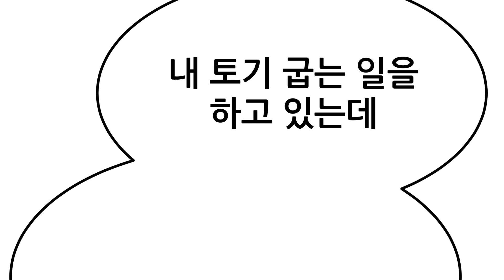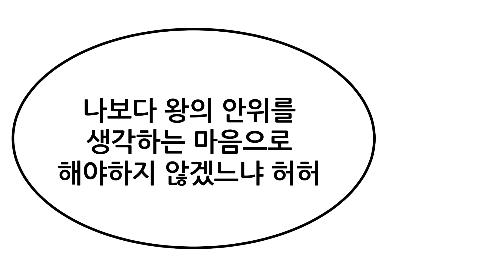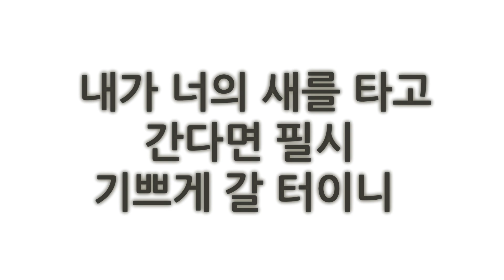6회 가야웹툰 공모전 | 명작 | 가야으뜸상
6회 웹툰 공모전 수상작 애니메이션이 공개됩니다 📺

6회 가야웹툰 공모전 | 명작 | 가야으뜸상 (엄상흠, 박정현 작가)

가야의 상형토기 제작 과정 일화에는 어떤 이야기가 담겨져 있을까?
오직 토기만을 위해 홀로 살아온 한림과 폭우로 인해 홀로 남은 진영 두 가상의 인물을 통해 가야의 상형토기를 소개하고 그 일화를 가늠해보고자 한다.